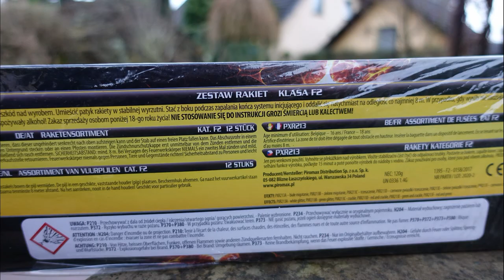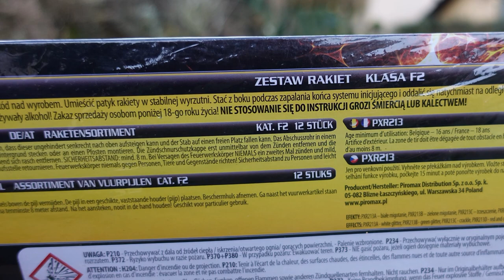Piromax Aplauz Raketen | Diese Raketen haben es in sich! | Positive Silvester Überraschung [Full HD]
Heute im Test: Piromax Aplauz Raketen

Ich war echt erstaunt, wie diese kleinen Raketchen ballern :-)

* Kamera, Camcorder, Videoequipment:

*2x "3-Flammen-Zigarrenbrenner"

*2x BESTER BESTER Brenner (Sturmfeuerzeug)

* 2x Brenner (Sturmfeuerzeug)

KEEP WATCHING.